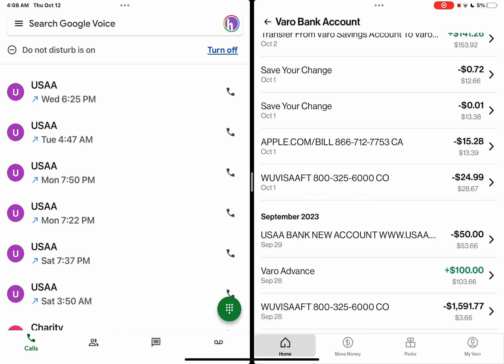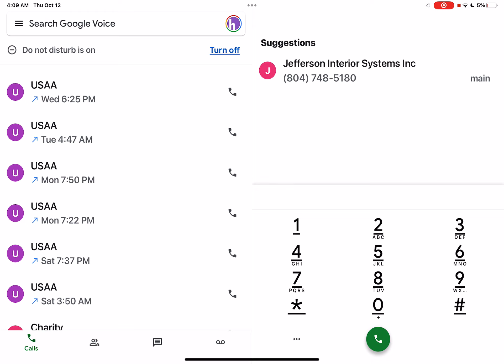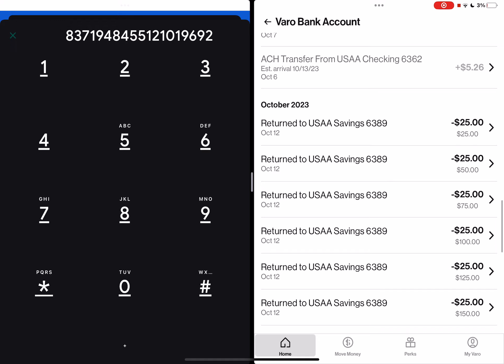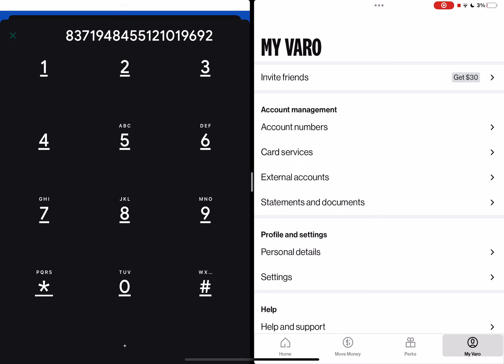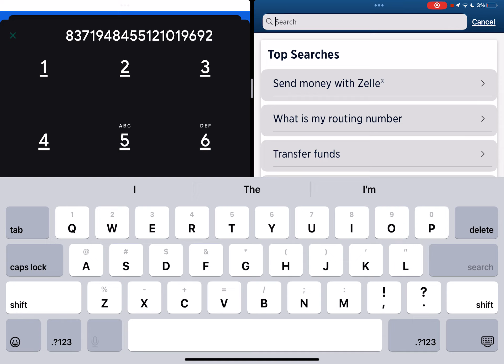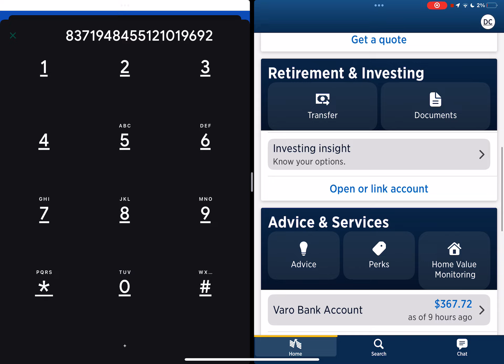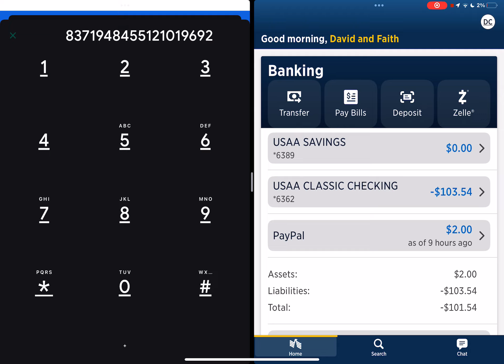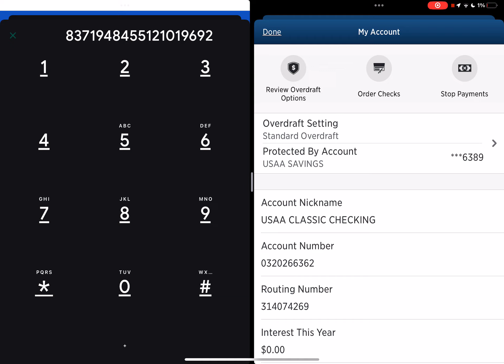💜h?™ "What's the MOST HELPFUL & SIMPLEST WAY that WORKS?"™ GIVE 1P/Month NOW! GCash